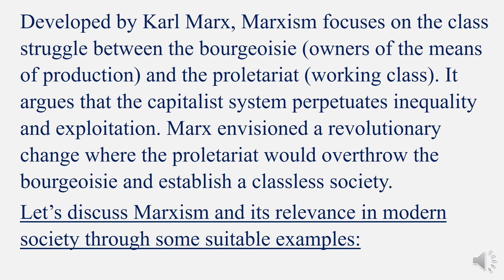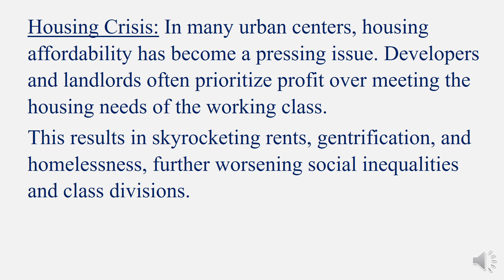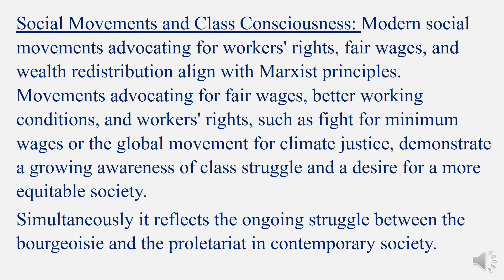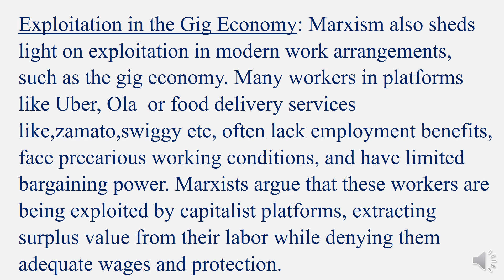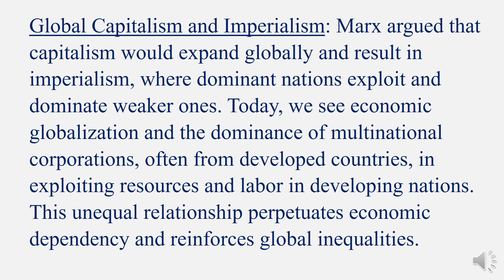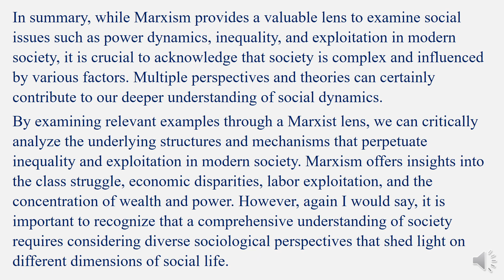Marxism and its Relevance in Modern Society